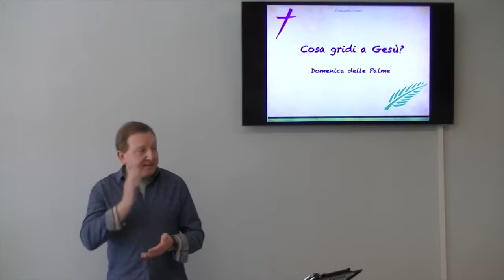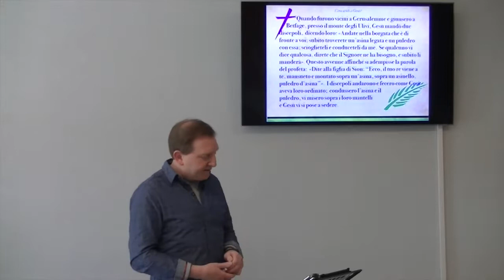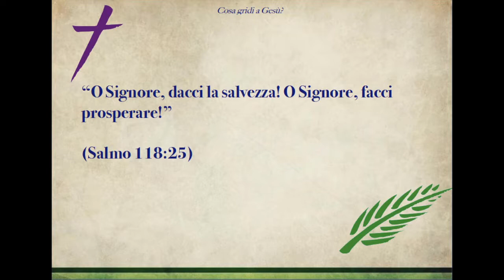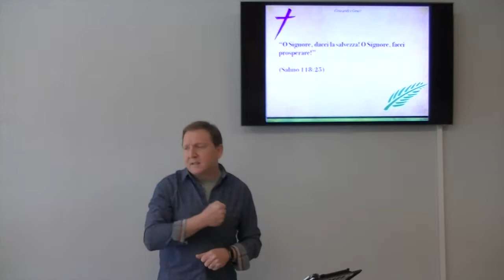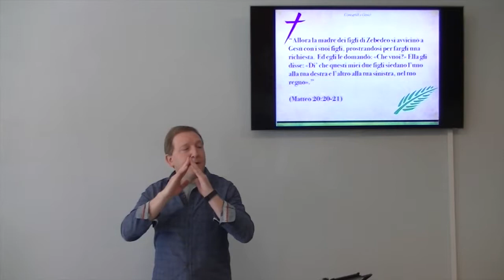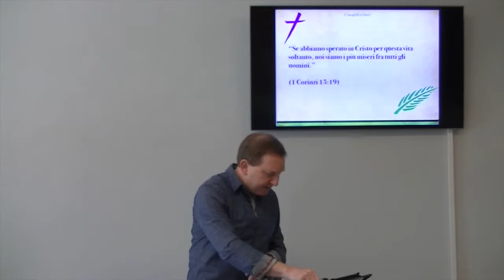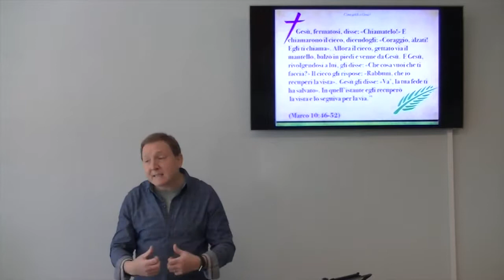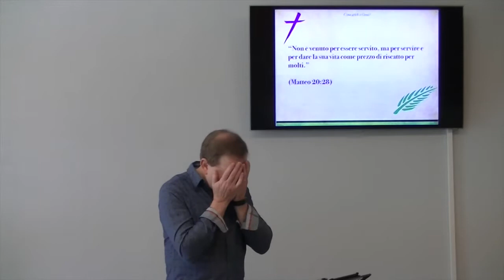Cosa gridi a Gesù?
Che tipo di Messia ti aspetti per la tua vita? Un Messia soldato che sconfigga i tuoi nemici e ti dia vittoria in questa vita, o un Messia servo che guarisca la tua vita?

Brani utilizzati

“Quando furono vicini a Gerusalemme e giunsero a  Betfage, presso il monte degli Ulivi, Gesù mandò due discepoli,  dicendo loro: «Andate nella borgata che è di fronte a voi; subito troverete un’asina legata e un puledro con essa; scioglieteli e conduceteli da me.  Se qualcuno vi dice qualcosa, direte che il Signore ne ha bisogno, e subito li manderà». Questo avvenne affinché si adempisse la parola del profeta:  «Dite alla figlia di Sion: “Ecco, il tuo re viene a te, mansueto e montato sopra un’asina, sopra un asinello, puledro d’asina”».  I discepoli andarono e fecero come Gesù aveva loro ordinato;  condussero l’asina e ilpuledro, vi misero sopra i loro mantelli e Gesù vi si pose a sedere. La maggior parte della folla stese i mantelli sulla via;  altri tagliavano dei rami dagli alberi e li stendevano sulla via. Le folle che lo precedevano e quelle che seguivano gridavano: «Osanna al Figlio di Davide! Benedetto colui che viene nel nome del Signore! Osanna nei luoghi altissimi!» Quando fu entrato in Gerusalemme, tutta la città fu scossa, e si diceva: «Chi è costui?»  E le folle dicevano: «Questi è Gesù, il profeta che viene da Nazaret di Galilea». (Matteo 21: 1:11)

“O Signore, dacci la salvezza! O Signore, facci prosperare!” (Salmo 118:25)

“Allora la madre dei figli di Zebedeo si avvicinò a Gesù con i suoi figli, prostrandosi per fargli una richiesta.  Ed egli le domandò: «Che vuoi?» Ella gli disse: «Di’ che questi miei due figli siedano l’uno alla tua destra e l’altro alla tua sinistra, nel tuo regno».”  (Matteo 20:20-21)

“Chiunque vorrà essere grande tra di voi, sarà vostro servitore; e chiunque tra di voi vorrà essere primo, sarà vostro servo;  appunto come il Figlio dell’uomo non è venuto per essere servito, ma per servire e per dare la sua vita come prezzo di riscatto per molti.” (Matteo 20:26-28)

“Se abbiamo sperato in Cristo per questa vita soltanto, noi siamo i più miseri fra tutti gli uomini.”  (1 Corinzi 15:19)

“ Poi giunsero a Gerico. E come Gesù usciva da  Gerico con i suoi discepoli e con una gran folla, il figlio di Timeo, Bartimeo, cieco mendicante, sedeva presso la strada. 47 Udito che chi passava era Gesù il Nazareno, si mise a gridare e a dire: «Gesù, Figlio di Davide, abbi pietà di me!» 48 E molti lo sgridavano perché tacesse, ma quello gridava più forte: «Figlio di Davide, abbi pietà di me!»  Gesù, fermatosi, disse: «Chiamatelo!» E chiamarono il cieco, dicendogli: «Coraggio, àlzati! Egli ti chiama». Allora il cieco, gettato via il mantello, balzò in piedi e venne da Gesù.  E Gesù, rivolgendosi a lui, gli disse: «Che cosa vuoi che ti faccia?» Il cieco gli rispose: «Rabbunì, che io recuperi la vista».  Gesù gli disse: «Va’, la tua fede ti ha salvato». In quell’istante egli recuperò la vista e lo seguiva per la via.” (Marco 10:46-52)

“Non è venuto per essere servito, ma per servire e per dare la sua vita come prezzo di riscatto per molti.”  (Matteo 20:28)